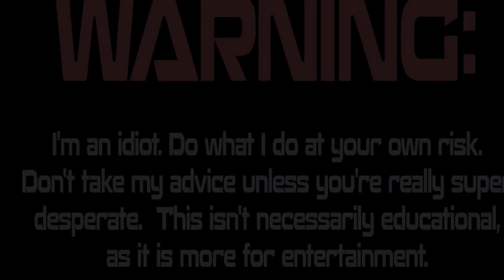Supercharged C3 Corvette Lets ALL The Eagles fly! Huge Burnout! (multiple fires)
The mad dash is over on this 1980 Chevrolet C3 Corvette!  The Turn-n-Burn burnout competition at Lead Foot City is here!  There's a bunch to finish up in 3 hours to make this event, most of all the Bluetooth motor mounts.  I think I have a fix for that.  Watch this corvette hit the pad, and let ALLL the eagles fly!

Videography/photography and help by John Schultz (Huge thank you!)
Editing: Derek Bieri

SEND ME JUNK:
Lewisburg, TN
37091